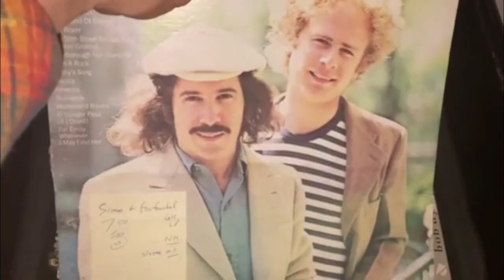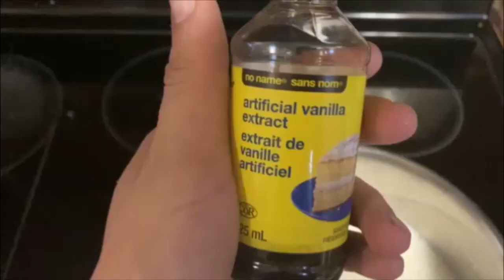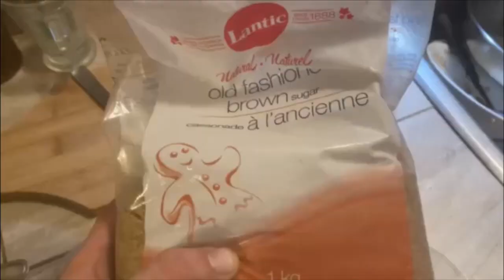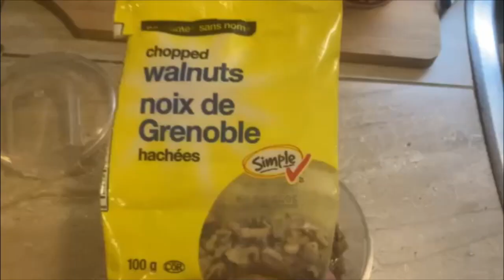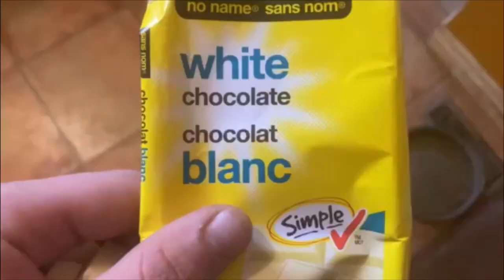Rhythm and Foods - Simon and Garfunkel - Kruimelvlaai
Welcome to Rhythm and Foods, where recipes meet music.
I'm an aspiring chef, having a great time pairing my favorite albums with recipes of my own design.
Today I'll be teaching you how to make my kruimelvlaai, a traditional Dutch desert meaning "crumb pie" in English, containing custard and a crumble - inspired by Simon and Garfunkel's Greatest Hits.

This vlaai is very tasty, I made sure to include notes throughout the video on alterations I made to the traditional recipe, but I think you'll find this pie to be quite delicious. Enjoy :)

You'll Need:
Milk, sugar, cream, eggs, pie crust, breadcrumbs, brown sugar, icing sugar, flour, almonds, walnuts, oats, vanilla and cinnamon.

Take the custard off the heat and allow to set if you want it to be a silky-smooth texture, I find the clotted texture shown here better for the purpose at hand though.
This method combines the traditional take with that of my own, it's easy to find a traditional recipe online.
Simon and Garfunkel continue playing to this day although they've stopped touring.

Leave a like and subscribe if you enjoyed, don't forget to check out the previous video to see how to make sticky chicken, a signature sweet, spicy and tangy chicken that'll leave you with sticky fingers - inspired by the album by The Rolling Stones.